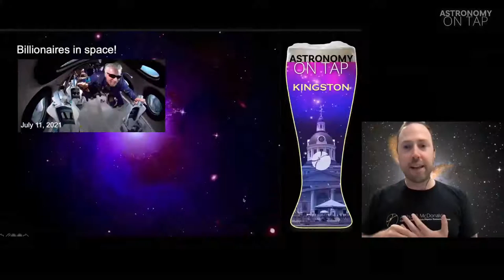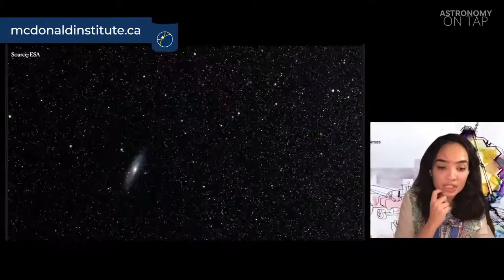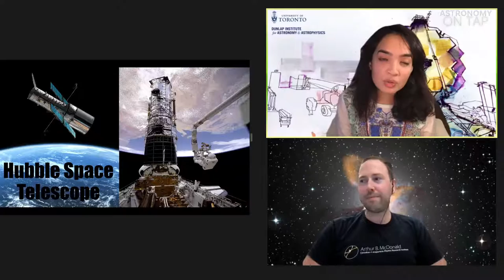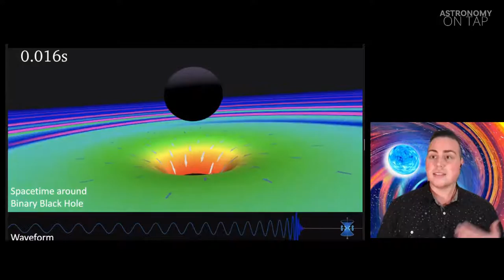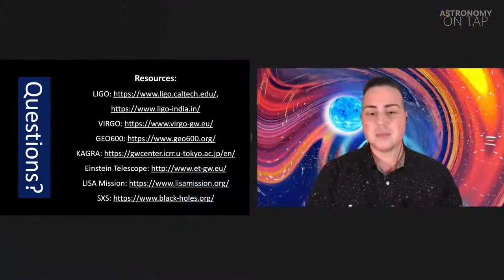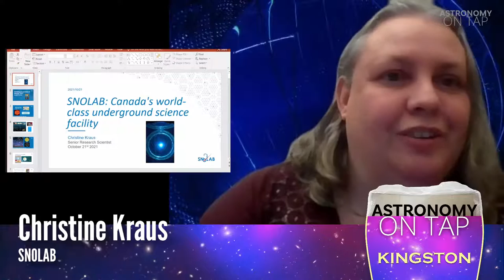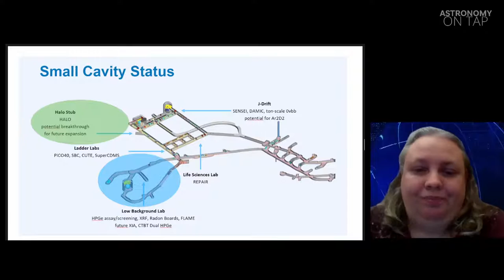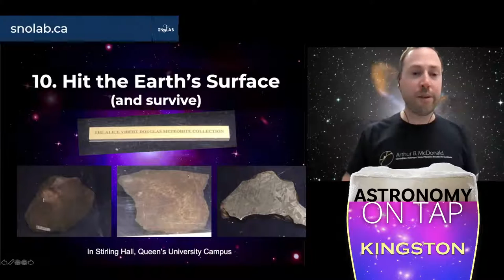Astronomy on Tap - Kingston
Astronomy on Tap is a series of worldwide events in which professional astronomers and scientists give informal talks at a local bar or online (but BYOB!) on topics of a broad interest in astronomy and astrophysics.

This event was live from Astronomy on Tap Kingston! Our theme for the night was world-class facilities for doing astrophysics and astroparticle physics, with a focus on the James Webb Space Telescope, the Laser Interferometer Gravitational-Wave Observatory, and SNOLAB. The evening featured Space News, exciting trivia, and three fantastic scientists: Lamiya Mowla (Toronto/Dunlap), CJ Woodford (McDonald Institute/Queen’s), and Christine Kraus (SNOLAB).

3:00 - Opening of the Event
7:20 - Space News!
14:30 - Dr. Lamiya Mowla (Dunlap/Toronto): "Webb: Taking a trip back through time"
31:37 - Q&A With Dr. Mowla
42:30 - Trivia Round 1
46:45 - Dr. CJ Woodford (McDonald Institute): "Hearing the cosmos through gravitational waves at LIGO, VIRGO, and beyond"
1:01:27 - Q&A with Dr. Woodford
1:13:46 - Trivia Round 2
1:17:05 - Dr. Christine Kraus (SNOLAB): "SNOLAB: Canada's world-class underground science facility"
1:30:47 - Q&A with Dr. Kraus
1:42:09 - Trivia Answers
1:47:34 - Final debrief panel